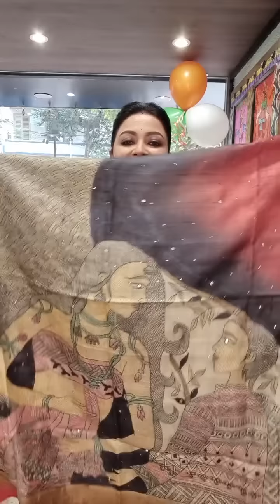**TUSSAR UTSAB** EPISODE- 5|| Enjoy 5% flat discount on any purchasing till 25th January.7278793791.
**TUSSAR UTSAB** EPISODE- 5|| Enjoy 5% flat discount on any purchasing till 25th January. Whatsapp booking number- 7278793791.

Desinger name- Gargi Sonkar.
Address- 37, Purnadas Road, kolkata- 29, near Gariahat Triangular Park.